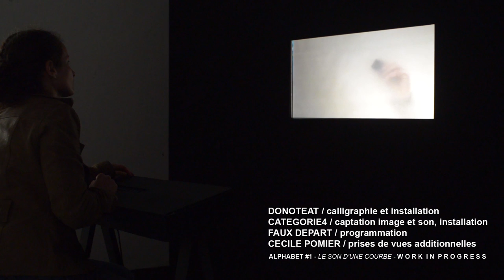Alphabet #1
Le son d'une courbe, installation, Alphabet #1 - mars 2016

Dans la série "Le  son  d’une  courbe" . Recherches sur les rapports audio/visuel dans la production du signe manuscrit.

Images et photos de l'installation pendant l'exposition RESSAC : Cécile Pomier
Edition vidéo : Christophe Giffard